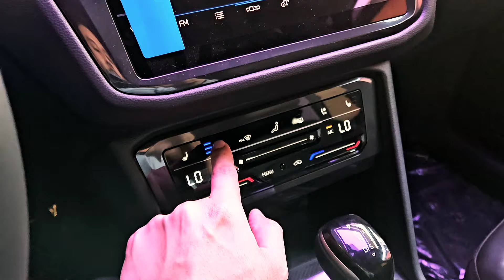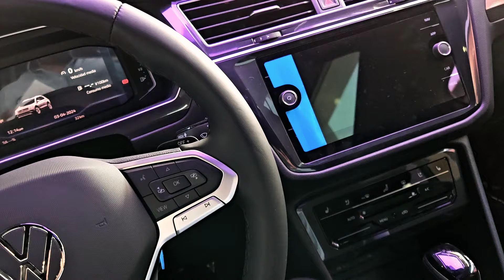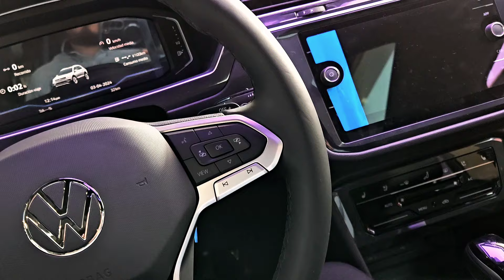NUEVO TIGUAN 2024 R-LINE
🏁AGENCIA VOLKSWAGEN DIVOL PERINORTE: VISITA, COTIZA Y ESTRENA. TULTITLAN ESTADO DE MEXICO.
💥ESTRENA EL NUEVO TIGUAN 2024 R-LINE YA DISPONIBLE (HASTA AGOTAR UNIDADES)
⚠️ APARTALO YA 💨💨💨💨💨
📲 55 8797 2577 MALSEN, ASESOR COMERCIAL AUTOS NUEVOS
🚨 CONSULTA PRECIOS, PROMOCIONES, VIGENCIA Y DISPONIBILIDAD AL MOMENTO DE REVISAR ESTE CONTENIDO.